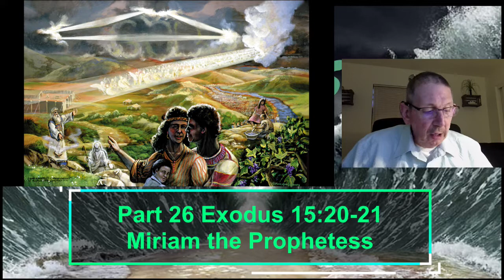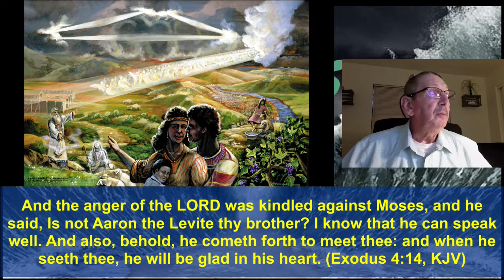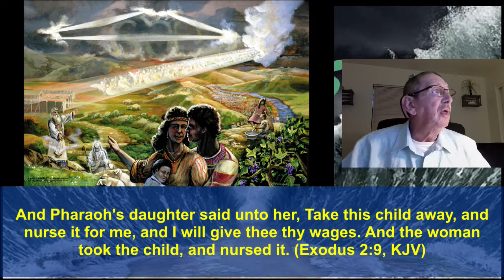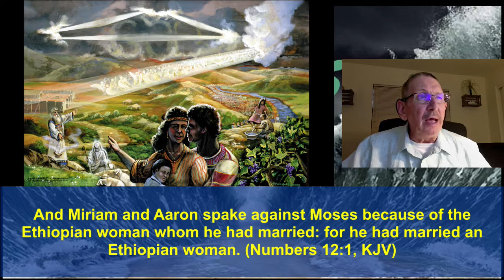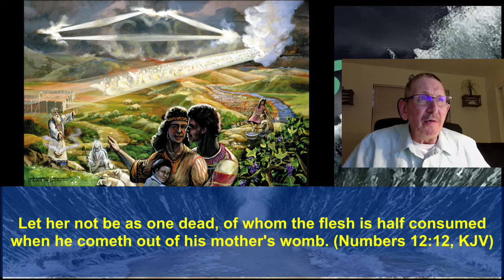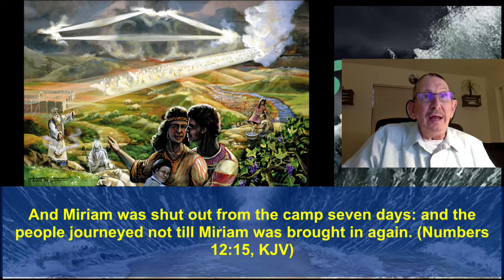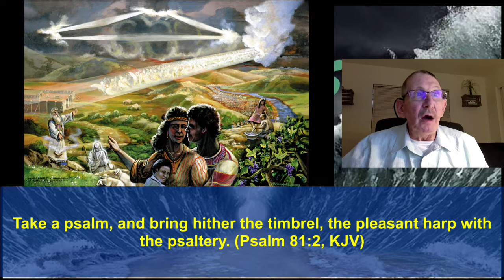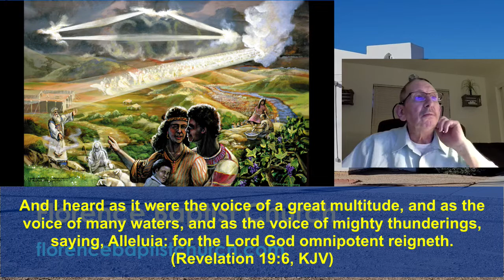Part 26 Exodus 15:20-21 Miriam the Prophetess October 23, 2022 Brother Dana